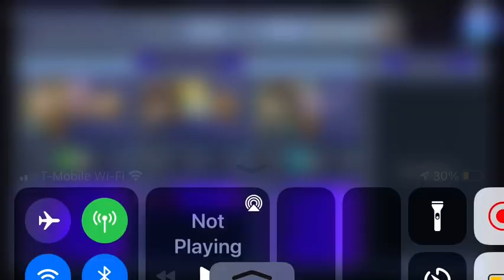DFFOO Yuffie queso Lufenia battle act 3 chapter 2 part 2